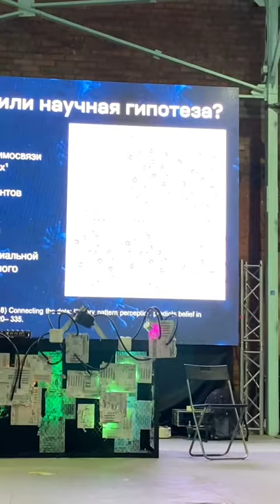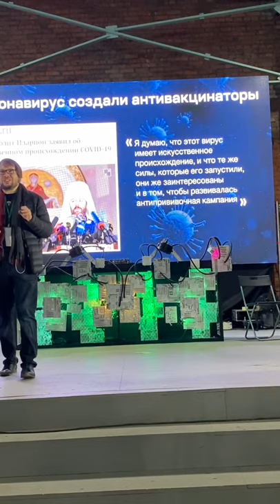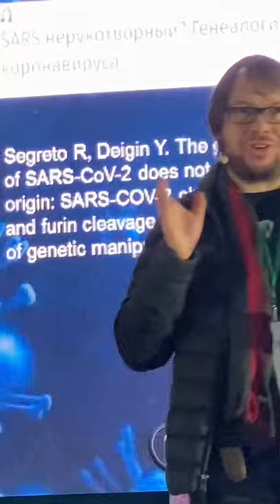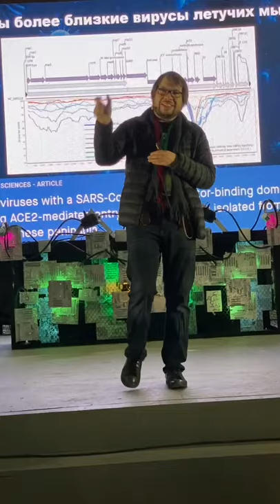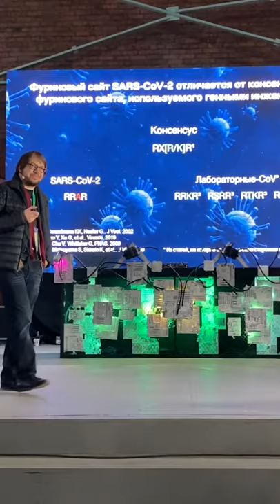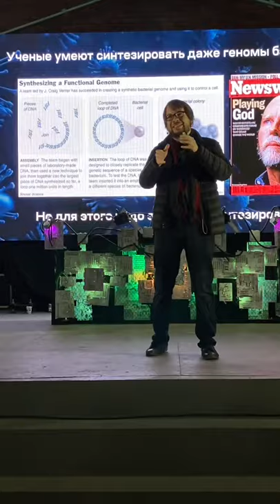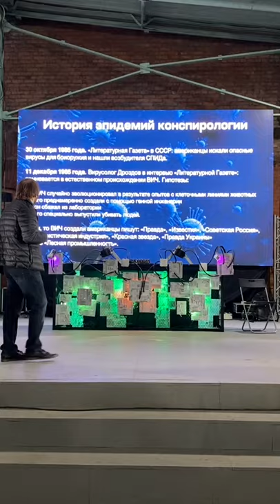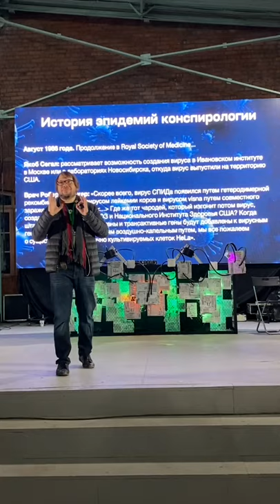Александр Панчин с лекцией про вред конспирологии в условиях пандемии на Гик Пикник Geek Picnic 2021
Лекция немного обожраная тк мне звонили пока я снимала - но основное все равно слышно и видно. Не обошлось без агрессивных слушателей, но Панчин достойно поставил их на место. А книгу Гарвардский Некромант подписал мне до начала лекции. Советую всем кто пытается мне доказывать что коронавирус распыляют на нас с самолета. Наука против мифов!!!